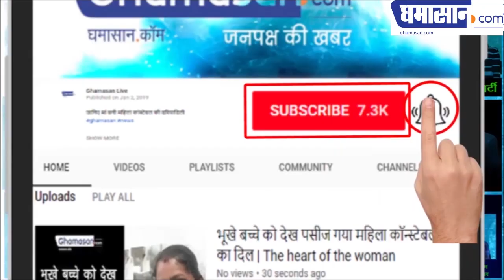Maan Aluminium Limited के C.E.O. Sandeep Verma से विशेष बातचीत {Latest Update}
Maan Aluminium Limited 30 वर्षों में तेजी से बढ़ने वाली कंपनी बनी! हम चाइना का स्टडी टूर करके इंडस्ट्री में नया इनोवेशन लाए! Bharat Manufacturing में चाइना को पीछे छोड़ सकता है! भारत के उद्योग धंधों को पश्चिमी देशों से सीखने की जरूरत!